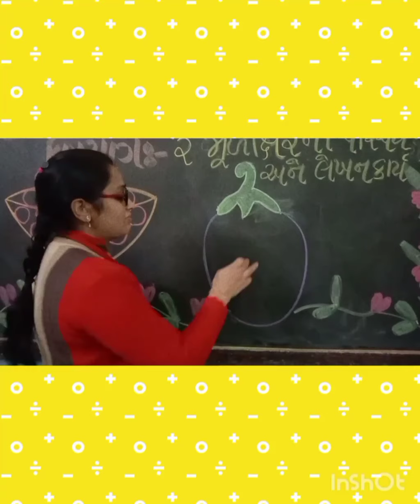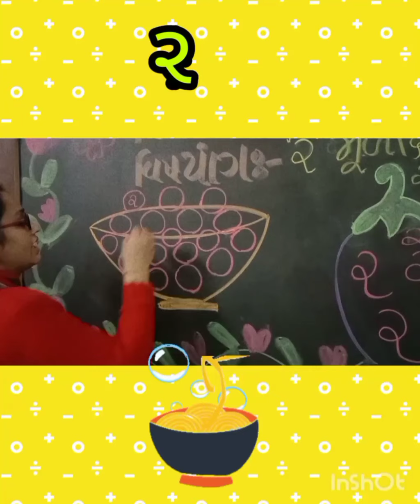વિષય:-ગુજરાતી (પ્રથમ વર્ષ) 'ર' મૂળાક્ષર નો પરિચય તથા લેખન કાર્ય.